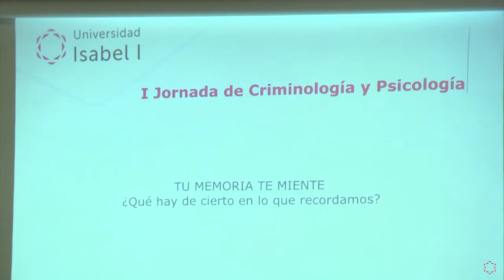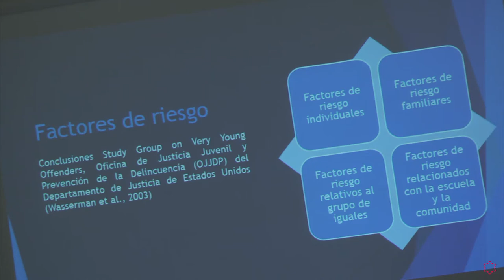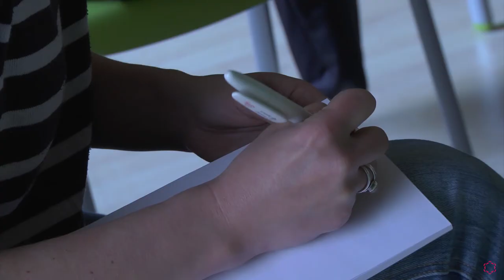I Jornadas de Criminología y Psicología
El 21/05/2016  se han celebrado en la sede de la Universidad Isabel I en Burgos las I Jornadas de Criminología y Psicología, organizadas de forma conjunta por estos dos departamentos de Grado y que han contado con la presencia del rector de la universidad, Alberto Gómez Barahona.

La jornada se ha completado con ponencias a cargo de Albert Flexas, director del grado en Psicología, Patricia Puente Guerrero, criminóloga delegada territorial de la SECrim, Abraham Fernández, educador social y pedagogo y Shaila Villar García, presidenta de la SECrim y criminóloga.